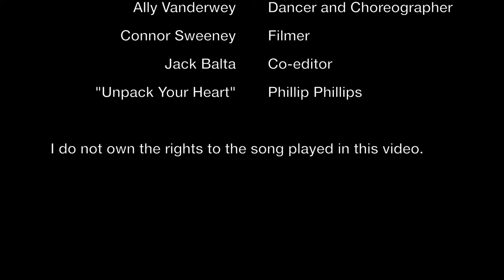Unpacking Site-Specific Video - Ally Vanderwey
DANC 163-01 screen-dance/site-specific piece. Final Project.